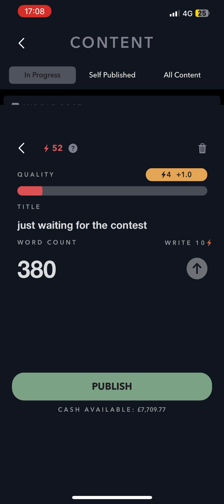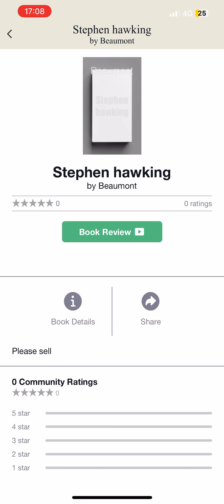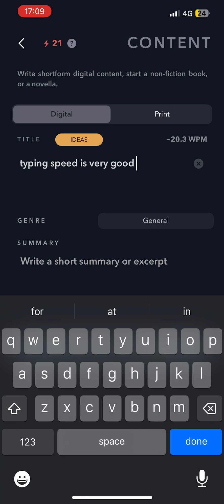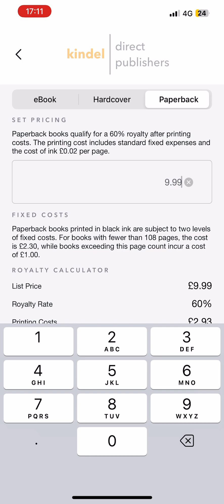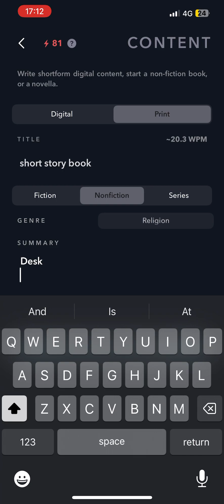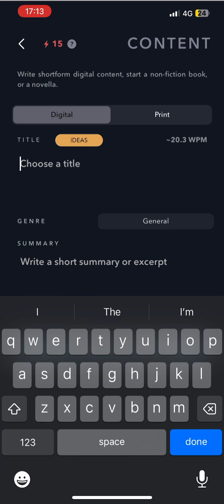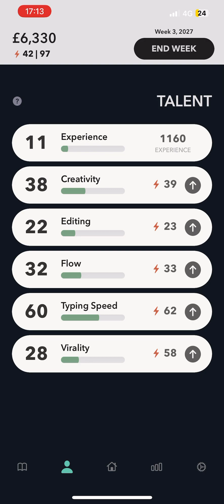World star life simulator playthrough ep10